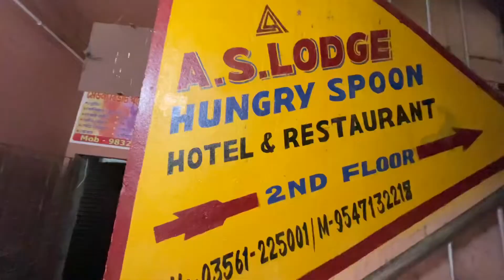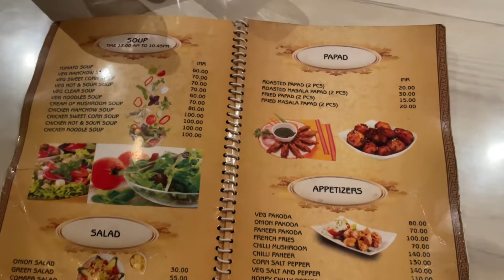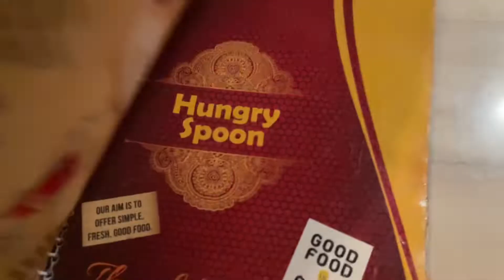Jalpaiguri Hotel Hungry Spoon Food Review 2022.